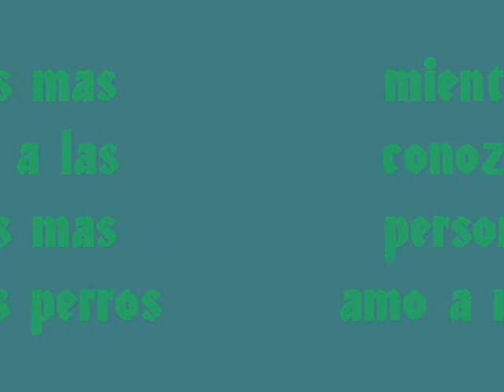mis mejores amigos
la verdad los seres mas fieles y sinceros son nuestras mascotas mas que mascotas nuestros mejores amigos quienes nos dan su amor incondicional sin pedir nada a cambio .